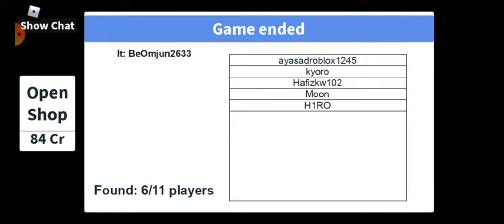Game Roblox Spectating Mode Kitchen Map 04012022 190231 sdh up